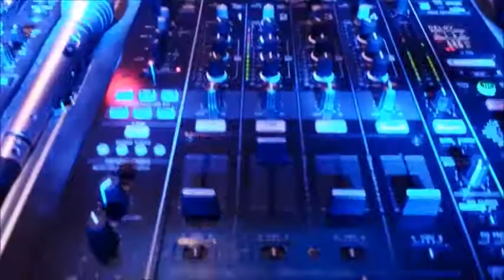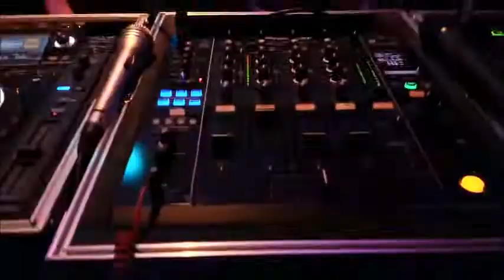We Arrange | Bruiloft DJ